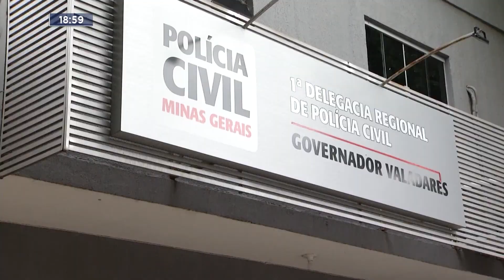Gov. Valadares: Uma bebê de seis meses morta por espancamento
MG Record Governador Valadares I 22/10/2021

A gente abre a edição de hoje com um caso estarrecedor!. Uma bebê de apenas seis meses de idade morreu após dar entrada no Hospital Municipal de Governador Valadares com sinais de violência. A mãe da criança e o namorado foram conduzidos à delegacia da polícia civil para prestar esclarecimentos.